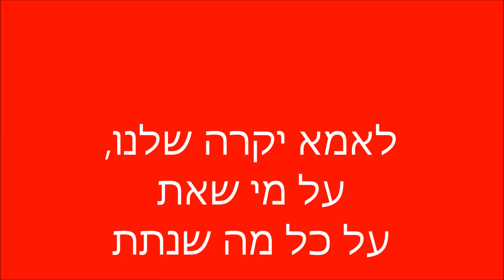ברמי אורית אמא מאמא